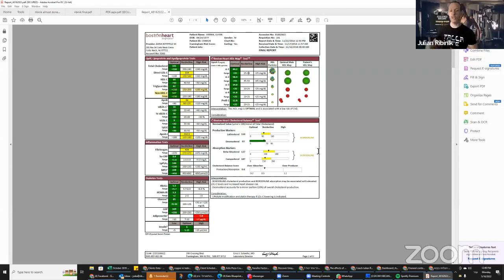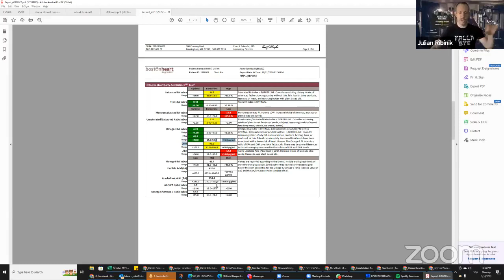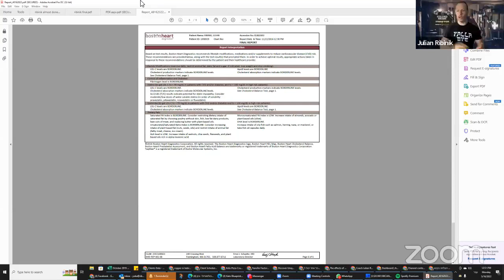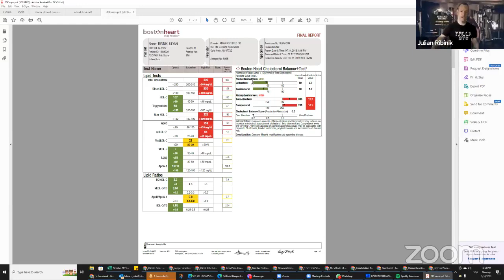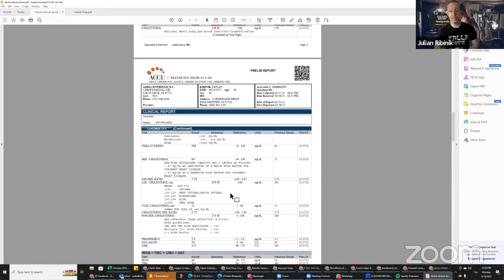כולסטרול גבוה בתזונה קטוגנית. האם זה באמת בטוח? המיתוס נשבר.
וגם בקבוצת הפייסבוק שלנו "תזונה קטוגנית מחטבת" בה אתם יכולים לשאול את השאלות שלכם

בנוסף אם אתם מתעניינים בללמוד על תזונה ולבנות תזונה אישית מותאמת רק לכם במסגרת קבוצתית של אנשים כמוכם שרוצים להצליח ולהפוך בריאים יותר תצטרפו אלינו לתוכנית ה"Bootcamp" שלנו דרך הקישור הבא